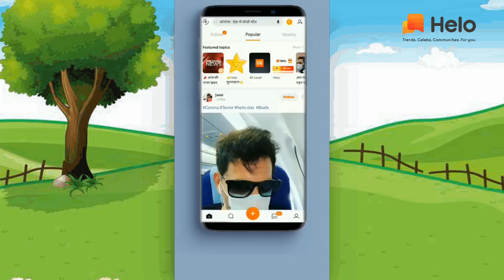Kahani टपोरी बहू Story in Hindi | Moral Stories | Bedtime Stories| Kahaniya Funny 2020